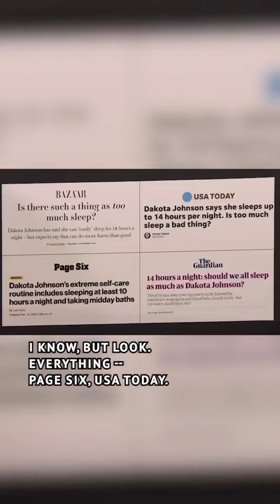When Jimmy Fallon wants to confirm that ,is Dakota Johnson can sleep 14 hours???..